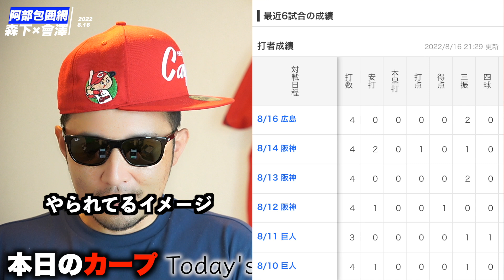【本日のカープ】広島カープvs中日ドラゴンズ2022/08/16絶品！阿部選手への組み立て 森下-會澤バッテリー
カープ♪カープ♪カープ♪広島♪広島♪カープ♪
やっちゃろうや！

Chapterは下へスクロール！

〈Chapter〉

ktのGear

-Camera-
SONY ZV-E10
SONY ZV-1G

-Mic-
Rode VideoMicro